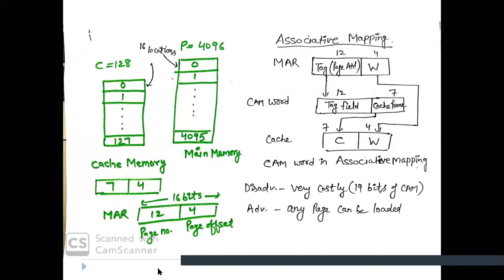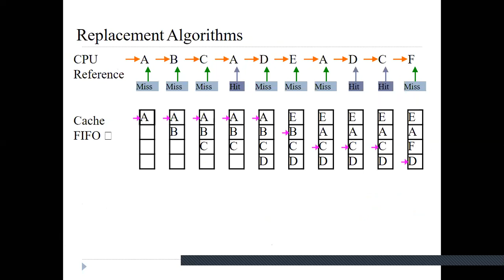CSE IV (COA)- Associative & Set Associative mapping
This video cover Associative and Set associative cache mapping techniques.